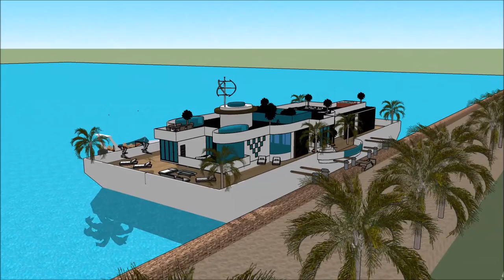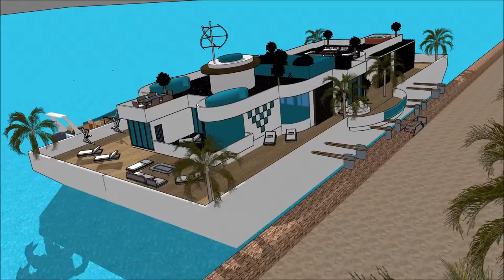flytande hus Holland Stockholm Luxury Floating house Stockholm Copenhagen Nordic 2018 flytande husYa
The floating house villa houseboatzania launching an innovative high-end luxury yacht floating house villa mansion home design potentially as a display of exhibition of the flytande hus Holland Stockholm Luxury Floating house Stockholm Copenhagen Nordic 2018 flytande husYa.

The collection of the Floating house villa houseboatzania concept of flytande hus Holland Stockholm Luxury Floating house Stockholm Copenhagen Nordic 2018 flytande husYa consists of high luxury and architectural art pieces in minimalism combined with living on the waterfront of the harbour.

The floating house villa mansion yacht design has the basis to sustain living with high standards and contemporary structural design - flytande hus Holland Stockholm Luxury Floating house Stockholm Copenhagen Nordic 2018 flytande husYa with numerous of prospects for excessive living and celebrating the desire of life worldwide: